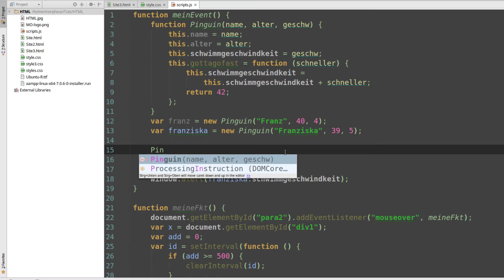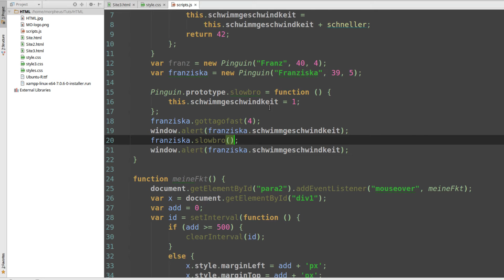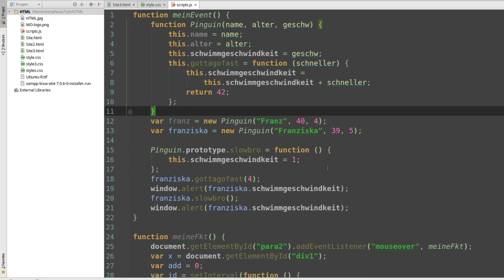JavaScript Tutorial #35 - Prototypes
In diesem Tutorial zeige ich euch, was Prototypes sind.